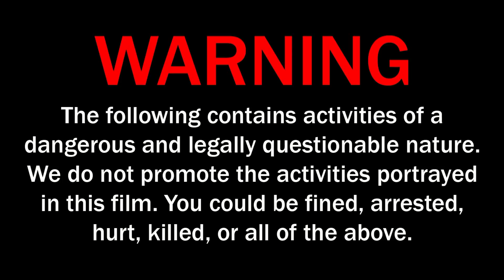Theatre Jeusette 2013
Urban exploring @ Theatre Jeusette (B)